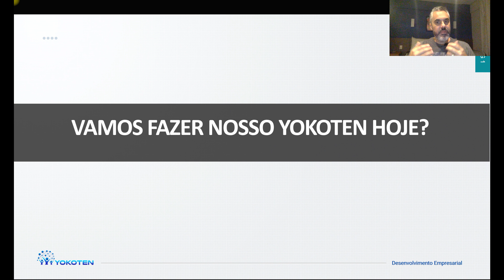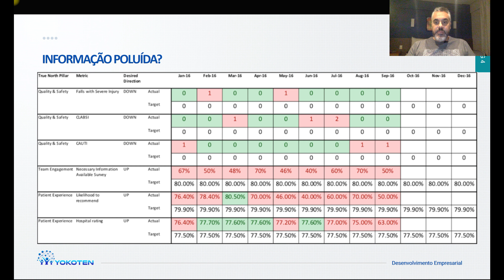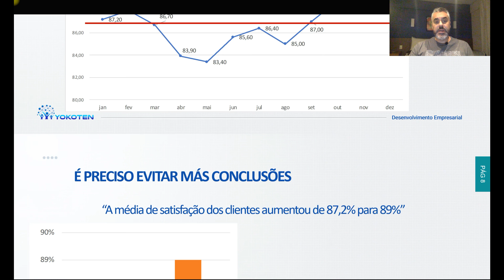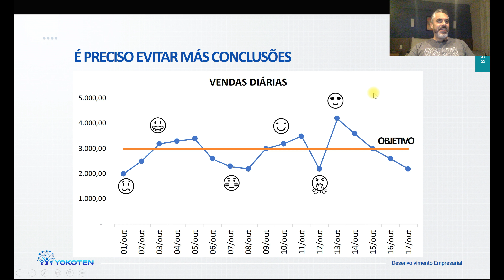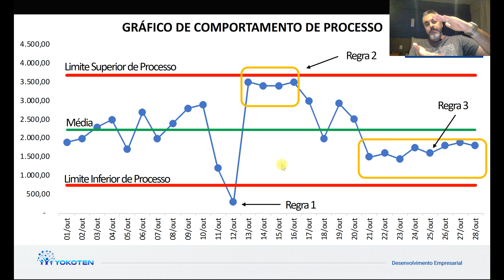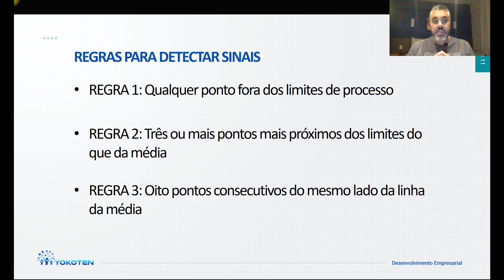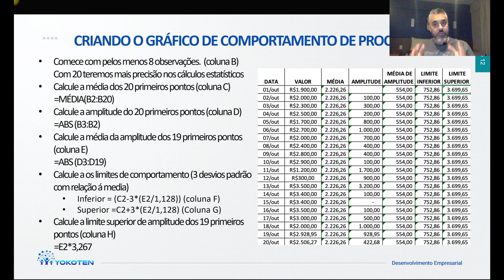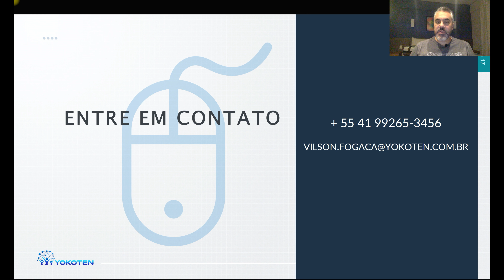Aula Gráfico Comportamento de Processo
Como estão os números do seu processo ou da sua área? grande parte dos nossos problemas começam pelo simples fato de não entendermos os números de forma correta. Veja aqui nessa aula como fugir desta armadilha.